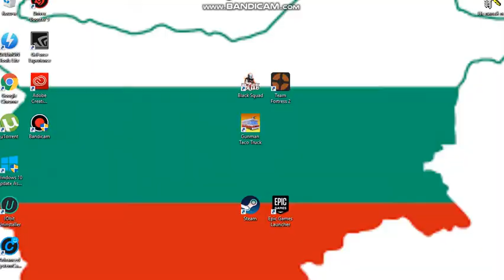Black Sqad Направо ме размазват